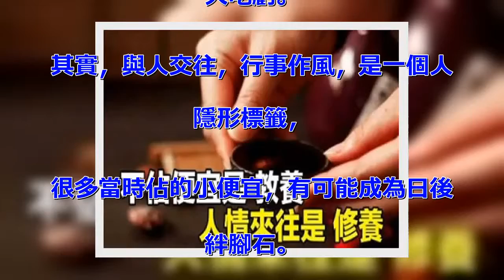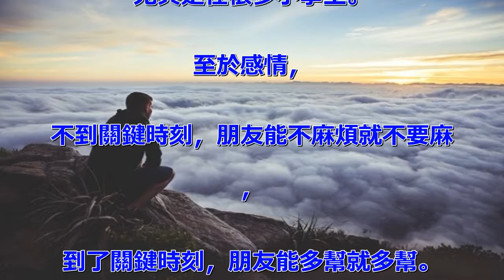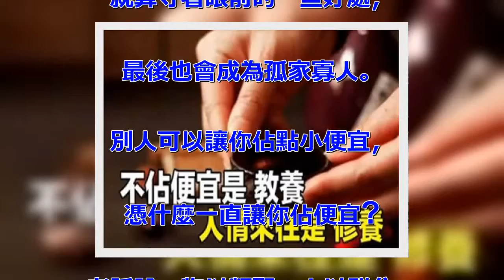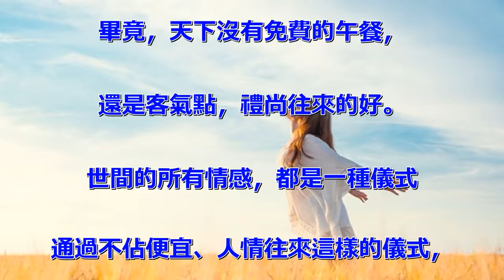不佔便宜，是一個人的教養，人情來往是一個人的修養！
不佔便宜是教養，人情往來是修養
懂得人情往來，是為人處世的一種修養。
「窮則獨善其身」
所以你人窮可以，但別佔人便宜
這是你獨善其身的教養。
「達則兼濟天下」
人情通達禮尚往來，這是你為人處世的修養。
有的時候，我特別喜歡又佩服，
那種可以把事情做得很漂亮的人。
這不是圓滑，而是善良
他懂得求人問路，也懂得投桃報李。
因為懂得別人幫你是情分，不幫你是本分，
所以，既然別人肯幫你，更不會讓幫助的人吃虧。
其實，與人交往，行事作風，是一個人的隱形標籤，
很多當時佔的小便宜，有可能成為日後的絆腳石。
我一直認為，
能用錢解決的事兒，就別用感情，
錢是表達謝意最直接的方式，
尤其是在很多小事上。
至於感情，
不到關鍵時刻，朋友能不麻煩就不要麻煩，
到了關鍵時刻，朋友能多幫就多幫。
實際上，只想別人對自己慷慨，
自己始終一毛不拔的人，
就算守著眼前的一些好處，
最後也會成為孤家寡人。
別人可以讓你佔點小便宜，
憑什麼一直讓你佔便宜?
老話說，物以類聚，人以群分。
有來有往的人，朋友越來越多，
自私自利的人，自然孤獨終老，
我們很早就聽過，
有借有還，再借不難的道理。
人情客往也是如此，
有來有往，大家都好。
和這樣周到的人相處，
就算他不善言辭，不幽默風趣，也會安心舒服，
畢竟，天下沒有免費的午餐，
還是客氣點，禮尚往來的好。
世間的所有情感，都是一種儀式
通過不佔便宜、人情往來這樣的儀式，
我們讓彼此知道我記得你、我在乎你、我需要你
大家都說重要的不是你輝煌的時候，
而是有多少人知道你，
而是你落魄的時候有多少人記得你。
憑什麼人家會記得你，
憑的就是人情往來這樣的儀式。
通曉待人處事的方法，
走到哪裡都會有人記得你，
所謂來而不往非禮也，
有來有往大家關係才更緊密阿～
有人說我連自己都管不好，
還管得了人情往來?
教養和修養是人一生中，
不可或缺的重要課程，
對於孩子而言，父母更應該以身作則！